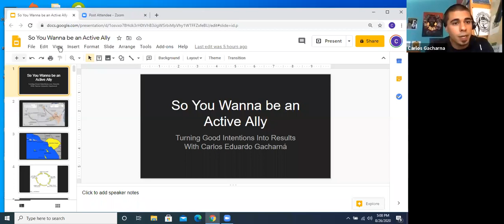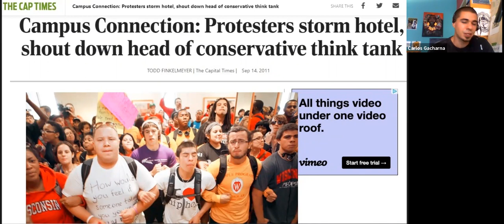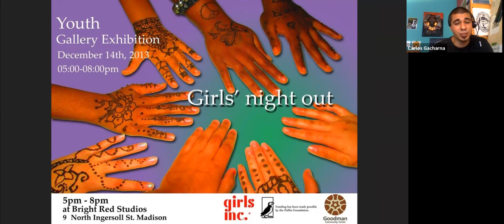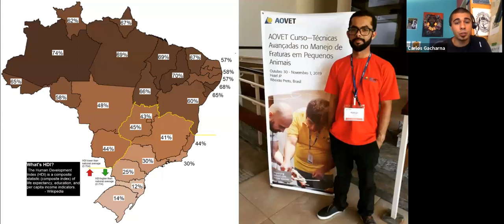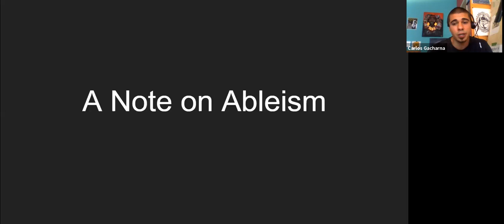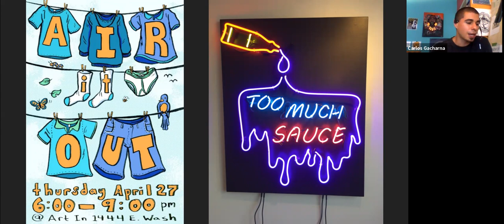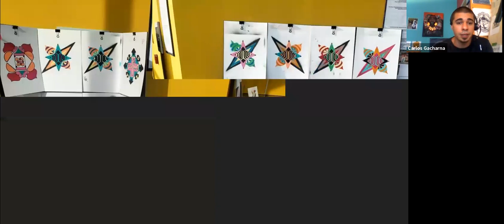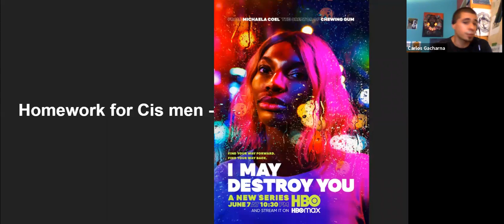DABL 2020: So You Wanna be an Active Ally: Turning Good Intentions into Results with Carlos Gacharná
Recorded 8/26/2020